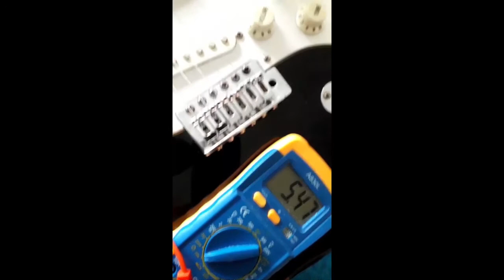XP "Stratocaster Style" - home Luthier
XP   home Luthier

One more happy friend! the bridge of this guitar had a problem. the arm was slightly bent. So as not to spend money replacing the bridge, I immobilized it with a piece of wood. a general check and tuning and the guitar was returned to my friend... end of happy story